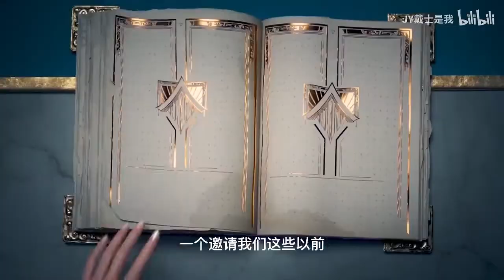【JY解说】lolm教学视频第一期—正义巨像加里奥解说